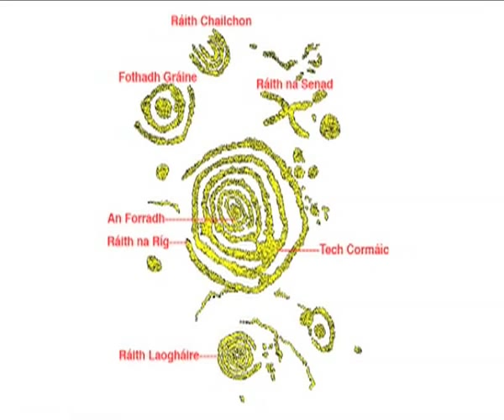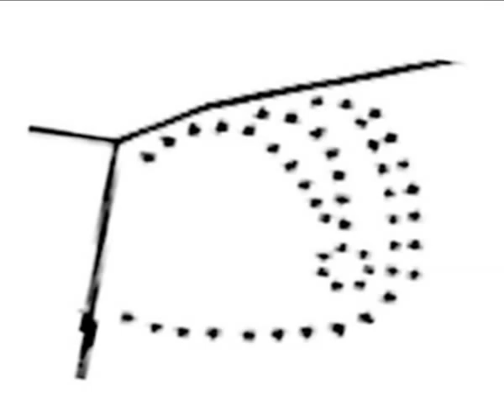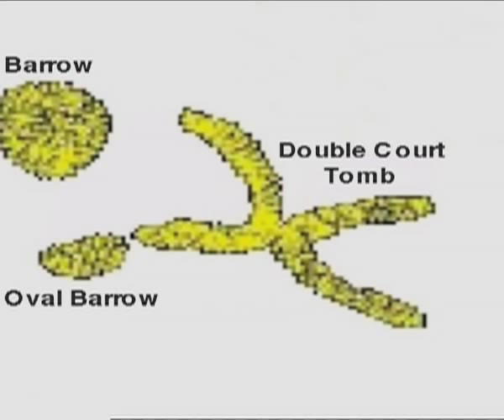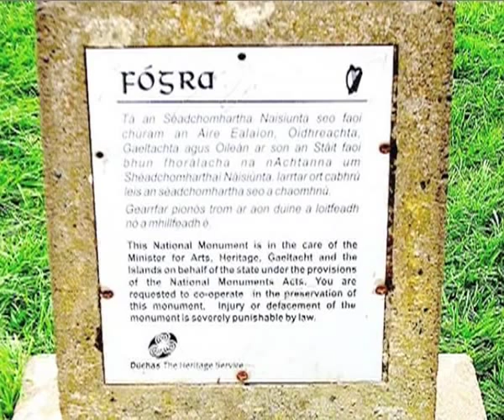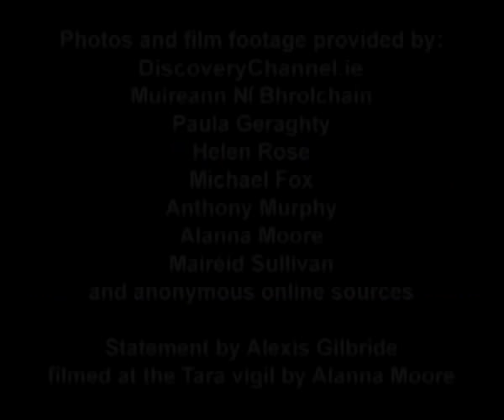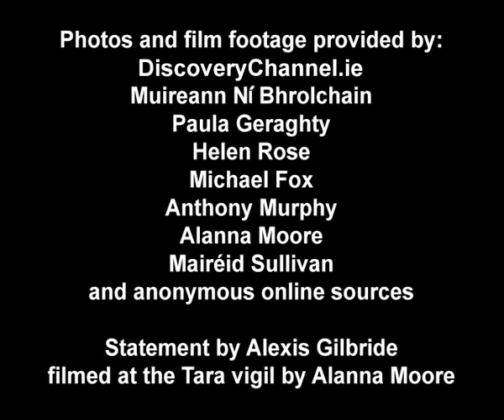Tara: Voices from Our Past - a recent discovery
a short film by Mairéid Sullivan
Over the past decade there has been considerable controversy regarding construction of the M3 Motorway through the Tara Valley, especially in light of the discoveries at Roestown and more recently Lismullin. While those finds are extremely significant, they pale in comparison to a more recent discovery at Tara.

This short film by the award winning documentary filmmaker and musician, Mairéid Sullivan, shows that the complexity and importance of The Hill of Tara goes well beyond what we've known about the site
for the past few millennia.

Support the Anam Cara for Tara Arts Action Campaign.
(Anam Cara means "Soul Friend" in Irish Gaelic) an initiative of the
A Lyrebird Media Production